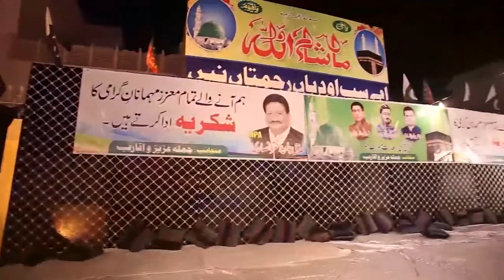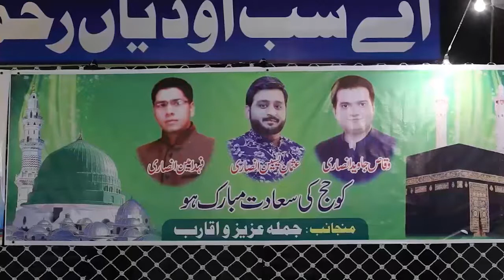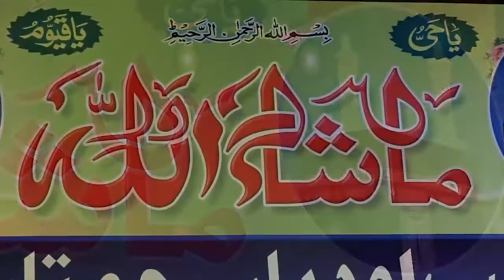World Best Mehfil e Milad I Haji Javed Ansari I Dera Ansari Multan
2019 covered by A.Pshutterphotography.
''Specialize in | Bridal Photo Shoots | Weddings | Event Photography | Potraits | Birthday Photography | Digital Albums | | Videography | & More..

Inbox us for more queries.